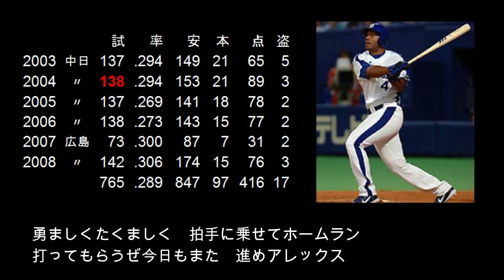【選手別応援歌】アレックス・オチョア（中日ドラゴンズ）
【歌詞】
勇ましくたくましく　拍手に乗せてホームラン　打ってもらうぜ今日もまた　進めアレックス

メジャーでサイクルヒットを達成した実績と、
抜群の守備力と強肩を引っ提げて鳴り物入りで来日。
守備と強肩が評価されがちだが、
2004年には日本でもサイクルヒットを達成するなど、
安定したバッティングでも中日黄金期を支えた。

【選手情報】
右投右打　外野手
1972年3月29日　アメリカ合衆国フロリダ州出身
ニューヨークメッツ～ミネソタツインズ～ミルウォーキーブルワーズ～シンシナティレッズ～コロラドロッキーズ～ミルウォーキーブルワーズ～アナハイムエンゼルス～中日ドラゴンズ～広島東洋カープ

【タイトル】
ゴールデングラブ賞(1回)：
　2004年